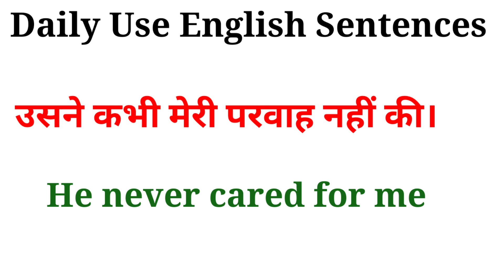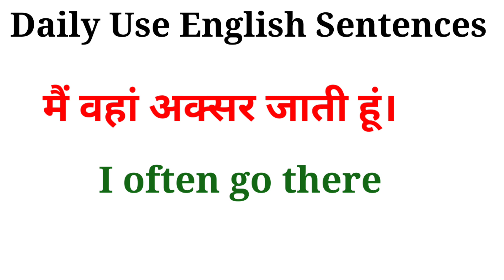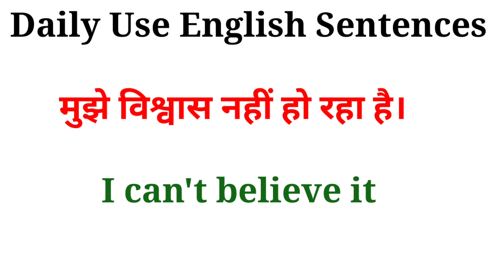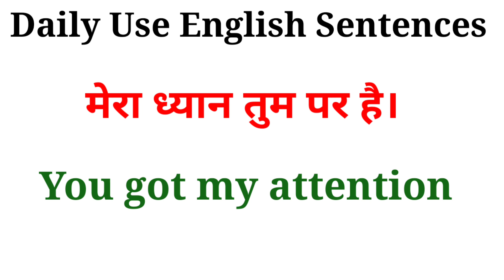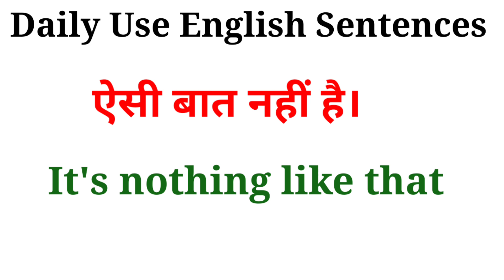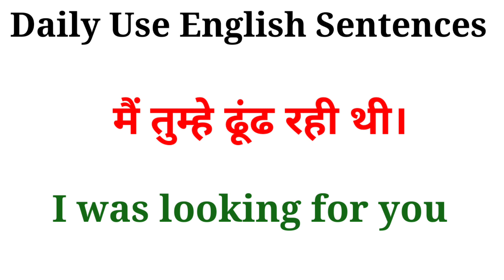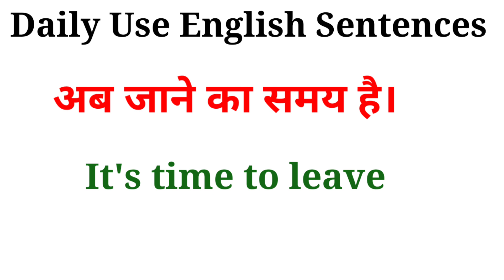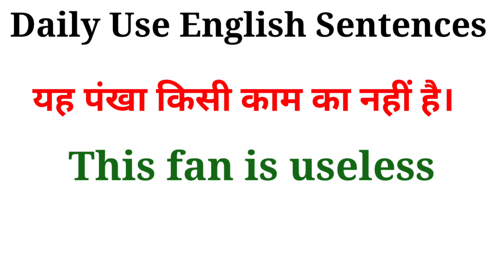रोज़ बोले जाने वाले अंग्रेजी वाक्य||Daily Use English Sentences|english speaking practice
English speaking practice |Learn English Sentences

english sentences
english
spoken english
english speaking
daily english
Speak english
English sentence
english communication
videos
videos
videos
most trending video
Educational video
english connection

spokenEnglishkaisesikhey
spokenEnglish
Speakingenglish
EnglishspeakingPracticeskills
education
asaanEnglish
घर बैठेअंग्रेजीबोलनासीखो।
घर बैठेअंग्रेजीबोलनाकैसेसीखे ।
DailySpokenEnglishSentences
EnglishspeakingPractice
LearnEnglishinEasyway
EnglishspeakingPracticeforbeginners